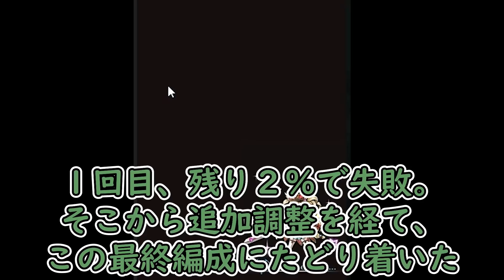ドレッドバラージュ175強敵フルオート、最終日にしてついに達成！ 俺の答えはサラ琴メインのランバージャックでした【グラブル】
俺の両手は機関銃みたいに言うな

試行錯誤楽しかったです。月末イベ楽しみ～

・魔王魂　様
・騒音のない世界　様
・MusMus　様
・H/Mix Gallery　様
・Ulchero　様
・OtoLogic　様